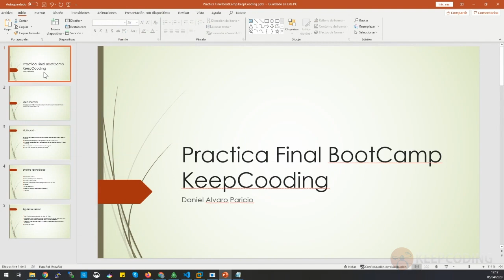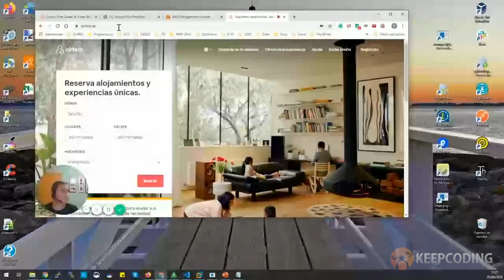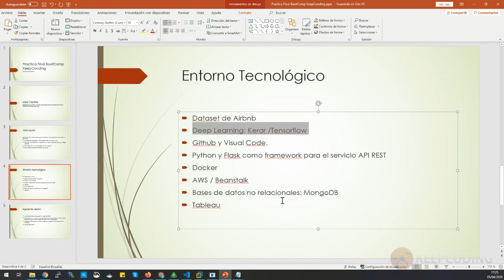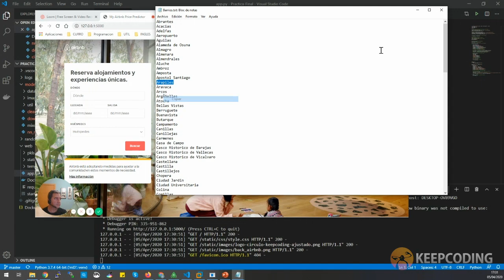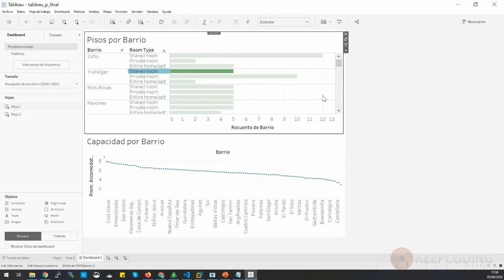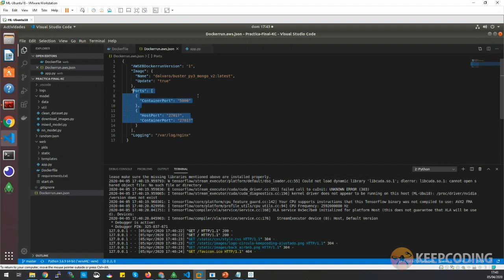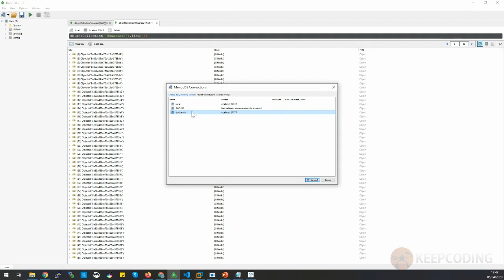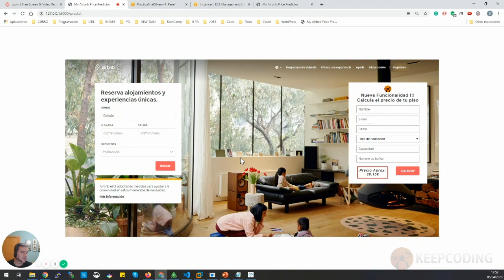"Predicción de precios de Airbnb" Proyecto Final del Full Stack BD & ML - Mayo 2020